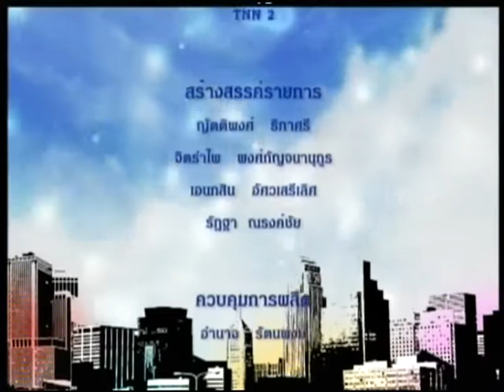รายการรักเมืองไทย TNN2 ตอนการแก้ปัญหาและหมอกควันและไฟป่า 2 O/A วันพฤหัสบดีที่ 12 พ.ย. 2558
รายการรักเมืองไทย TNN2  (True Visions 784)
ตอน การแก้ปัญหาและหมอกควันและไฟป่า  2
เผยแพร่เมื่อ  วันพฤศหัสบดีที่ 12 พฤศจิกายน 2558
1.ดร. โชคชัย เดชอมรธัญ ผู้ว่าราชการ จ. มหาสารคาม
2.คุณเปรมพิมล  พิมพ์พันธุ์ รองอธิบดีกรมป่าไม้
3.คุณพิเชษฐ์  ตระกูลกาญจน์ ผู้อำนวยการสำนักตรวจสอบ การดำเนินงานที่ 3 สำนักงานการตรวจเงินแผ่นดิน